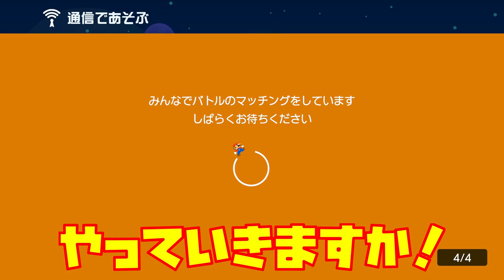マリオがクリボンと一体化しちゃいましたwww スーパーマリオメーカー2 みんなでバトル